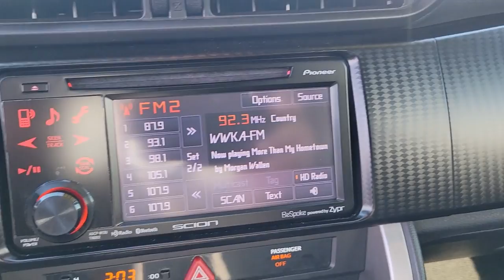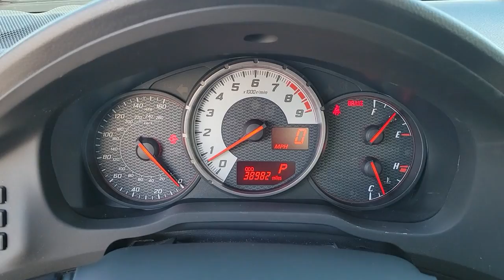2013 Scion FR-S Near Me Winter Park, FL Windermere, FL Deland, FL Orlando, FL PK05643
Silver Used 2013 Scion FR-S near me in Orlando, Florida at Parks Lincoln. Servicing the Winter Park, Windermere, The Villages, Deland, FL area.

Parks Lincoln
3505 US-17

Test drives delivered to your home or work, deals made over the phone or email, complimentary delivery of vehicles and paperwork. From the comfort of your own home you can shop, get pricing, and trade value. We will deliver your vehicle and paperwork. Recent Arrival! Odometer is 50559 miles below market average! 25/34 City/Highway MPGReviews:* Light and well-balanced chassis; excellent steering; high fuel economy; comfortable and spacious front seat; abundant standard features; distinctive styling. Source: Edmunds* You'll like the 2013 Scion FR-S if you want a reasonably-priced, excellent handling car that rewards and satisfies advanced drivers without posing a hazard to those with less experience. Source: KBB.com